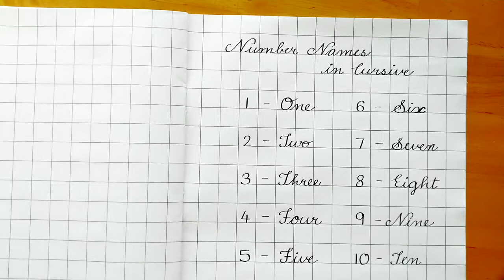Cursive writing number names (Part 1) with spellings,1 to 10, Number names, English Numbers, Ginti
How to write number names part-1 from 1 to 10 along with spelling in cursive writing. नंबर नाम कैसे लिखते है

How to write number names 51 to 60 :
How to write number names  61 to 70 :

As per CBSE , IB, IGCSE, ICSE & NCERT recommendations. Helps in scoring good marks and speed writing. बच्चों को करसिव राइटिंग कैसे लिखना सिखाएं.

Cursive style English alphabet handwriting is the best option for beginners. The smooth flow of the cursive strokes helps in speed writing as well.

One of the most important aspect is the letter orientation i.e. how to start and end the letter. This forms the base in ensuring you get a smooth action when writing.

As of writing this article, writing is still very much an important aspect of education in India and scoring good marks.

When we started our handwriting improvement classes for kids, our key focus was to make children write in a neat and legible manner, be it cursive or print English alphabets. Once the child show good improvement on this part, the next step is to increase the writing speed while keeping it legible.

As a parent how would your improve your child's handwriting? Is your child just starting to learn writing now? Or is your child already in a higher grade and needs to improve handwriting? Strategies will change based on the age and writing style. Below are some key strategies that may be applied and mind you these are not the only ones.

Practice, Practice, Practice: If there is one thing that you can do to improve anything is practice it again & again. With handwriting as well it is the same. Be ready to make your child practice regularly every day.
Start early: Include a pencil as one of your child's toy. Children generally get building blocks, cars, cartoon soft toys etc once they reach around 2 years. Give them a toy pencil. You will find a lot of foam based pencil toys. Show them how to use during play time.
Be consistent: Ensure that your child gets enough time to scribble and write as part of play. Buy an erasable writing board as well.
Focus on the grip: Throughout the toddler years focus on how your child grips the pencil and correct the grip early in to a tripod grip.
Academic writing: Once they start writing in school be quick to help your child write with a proper pencil and ensure they follow the proper tripod grip and stress free posture.
Join a handwriting class: If for some reason you child needs handwriting improvement, then join a proper handwriting class and ensure your child attends regularly and adapts to the changes quickly.
Encourage hobby writing
Join a drawing class
Left handed: if your child is left handed then writing is going to be unnatural for them. Encourage them whenever possible. Help them arrive at a good paper and hand position based on their natural style of writing.

Number Sense,  Math Vocabulary, Complete K5 Math learning program,
learn Math,  Spelling of Number Names, six, seven, eight, nine, ten
number names 1-10, Learn to Count from 1-10, Learn Numbers 1 to 10 Game, Counting numbers 1 to 10 video, Learning Numbers 1-10, Learn numbers with, learn numbers, Learn Numbers 1 to 10, Learn Numbers 1 to 10 in English, learning numbers 1-10 in english, Learn numbers, Learn to Count, Counting, 123 numbers, 123 writing practice, one to hundred spellings, cursive numbers 1-100